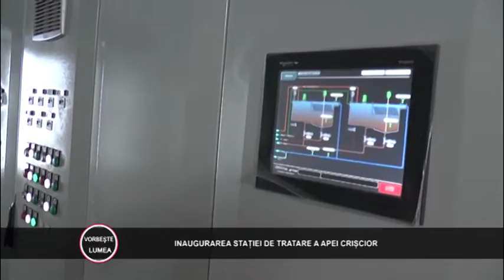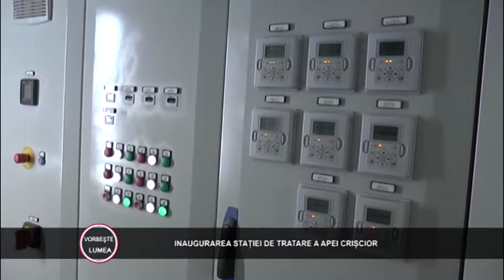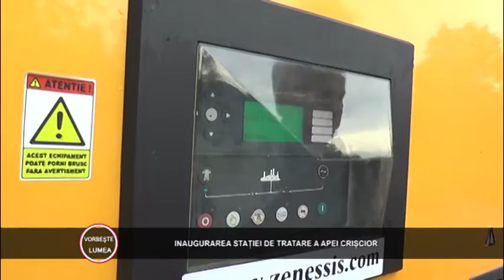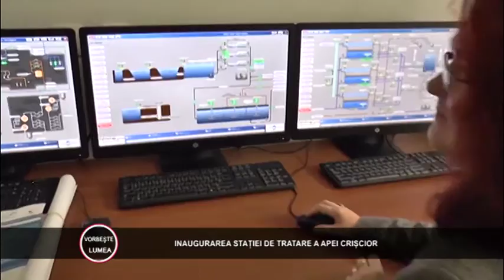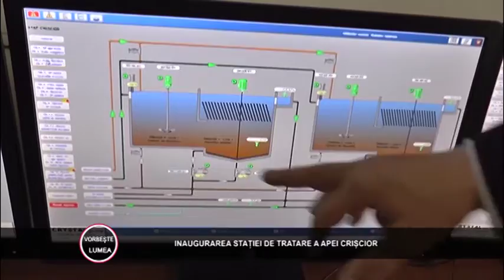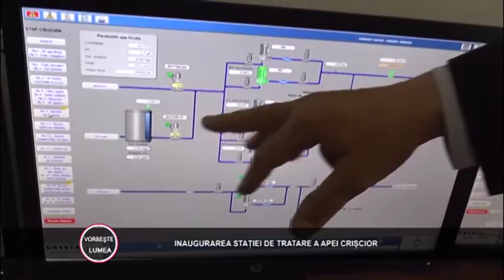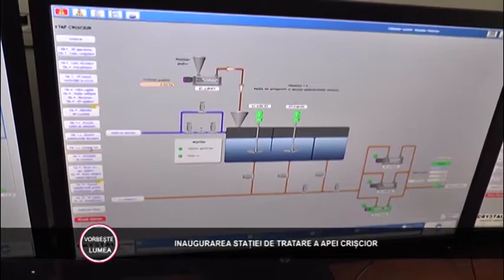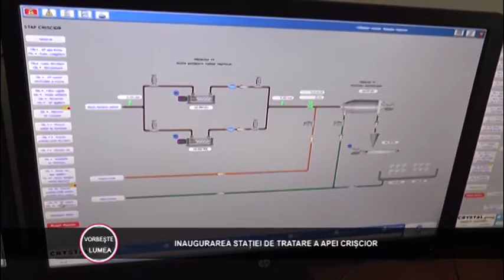VORBESTE LUMEA 01 06 2016 TRATARE APA CRISCIOR PARTEA 2